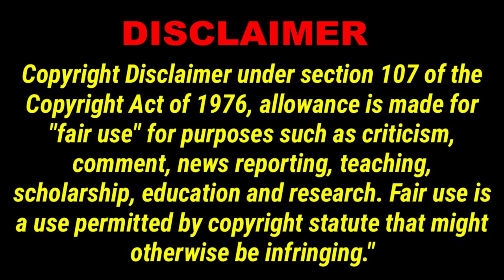R32 Lemonade Chat Stand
Randy The Mobile Traveler has no content
Just a lemonade stand. lol.